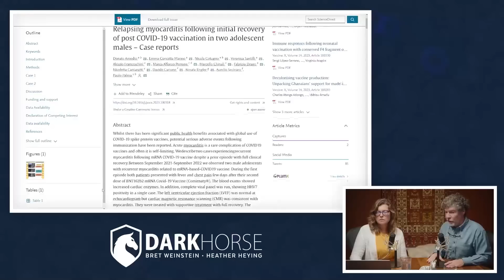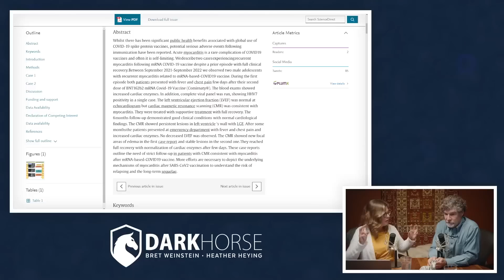Two cases show heart damage that doesn’t repair (from Livestream #186)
Relapsing myocarditis

Clip taken from DarkHorse Podcast Livestream #186 (originally streamed live on RUMBLE Aug 09, 2023):

References:
Amodio et al 2023. Relapsing myocarditis following initial recovery of post COVID-19 vaccination in two adolescent males–Case reports. Vaccine: X, 14: p.100318.